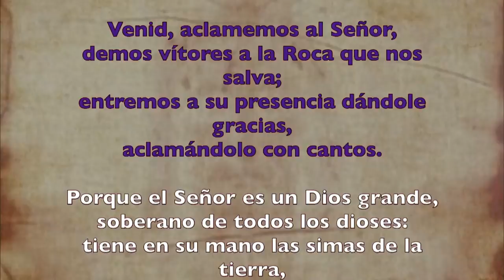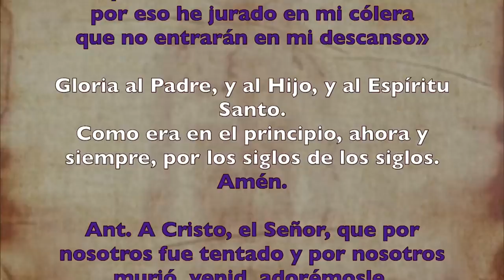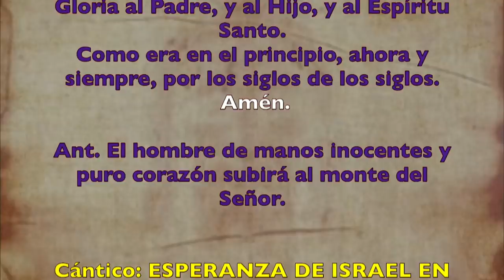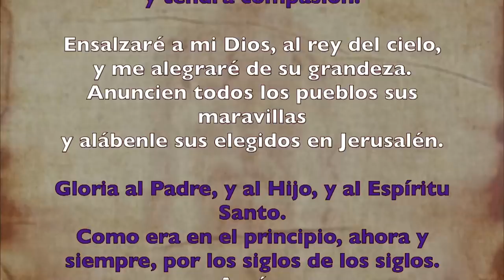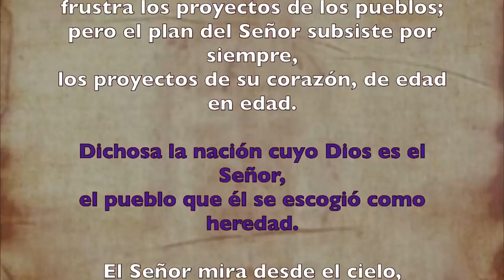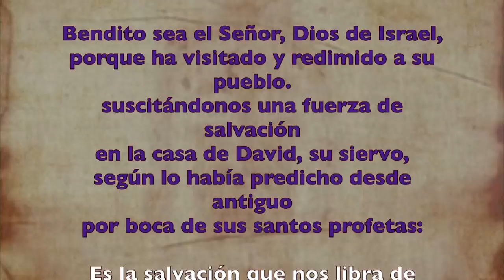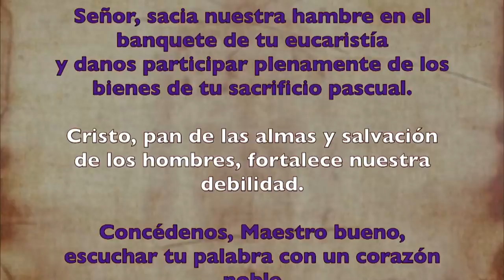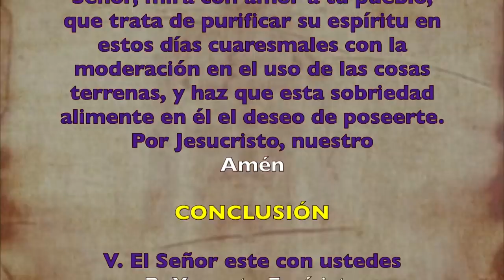Oración de la mañana (Laudes), MARTES I semana de Cuaresma | Padre Sam